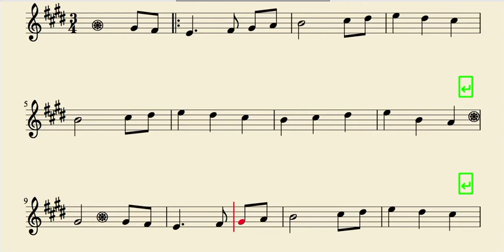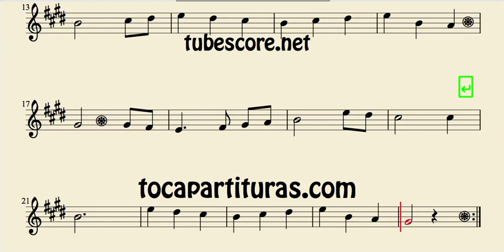La Primera Navidad Partitura de Saxo Soprano The First Noel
Proyecto "1000 Partituras para tocar con tu instrumento"
Publica tus partituras.
¡Un saludo!